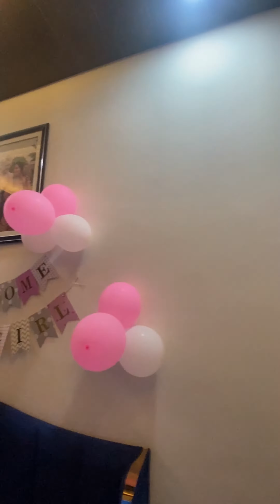मेरे घर आयी नन्ही परी |welcome To The Beautiful world 🌎 baby